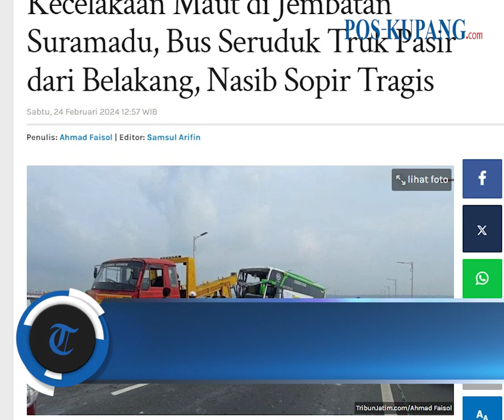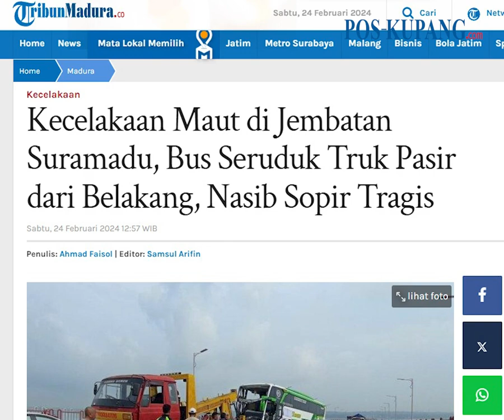Kecelakaan Maut di Jembatan Suramadu, Bus Seruduk Truk Pasir dari Belakang, Nasib Sopir Tragis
POS-KUPANG.COM - Dua kendaraan besar terlibat kecelakaan lalu lintas di Jalan Raya Jembatan Suramadu KM 4, Kecamatan Labang, Kabupaten Bangkalan, Sabtu (24/2/2024).

Sopir bus meninggal dunia di lokasi kejadian setelah moncong bus menyeruduk bagian belakang bak truk bermuatan pasir dan batu. (POS-KUPANG.COM, TribunJatim.com)

Penulis : Ahmad Faisol/TribunJatim.com
Editor : Samsul Arifin/TribunJatim.com
VPO : Leo R